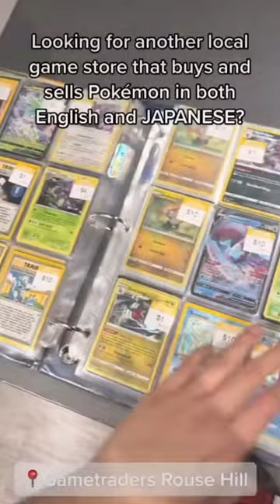Gametraders at Rouse Hill Pokémon cards English and Japanese